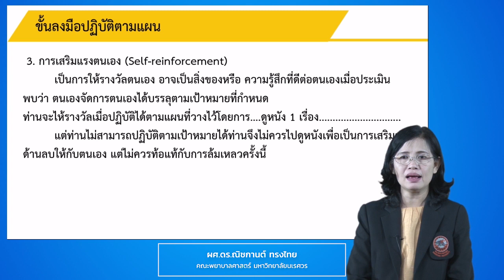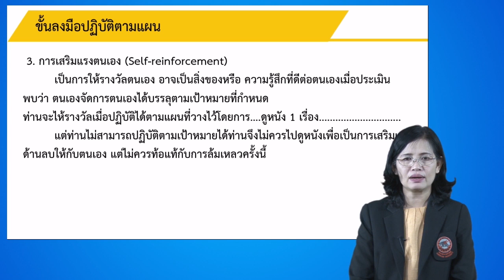NU036 09 module4 04 2 3 3